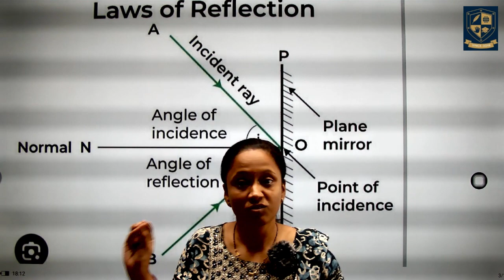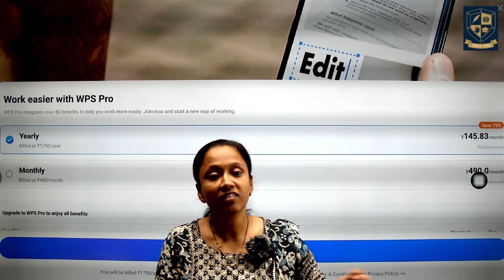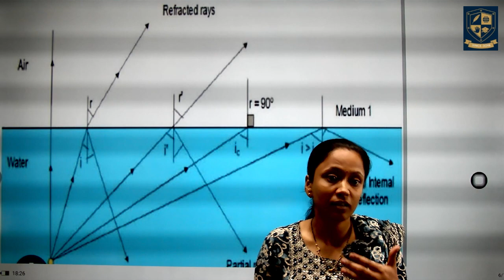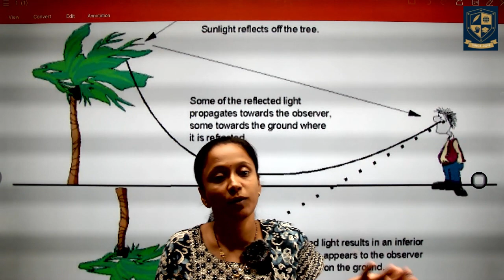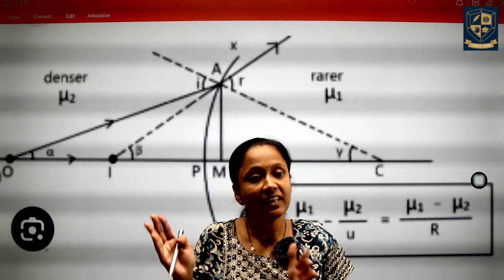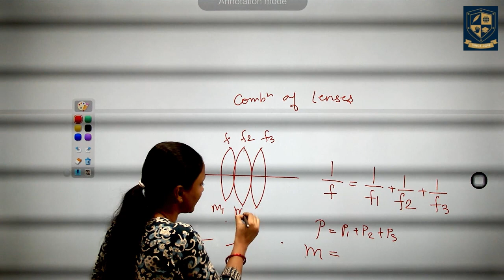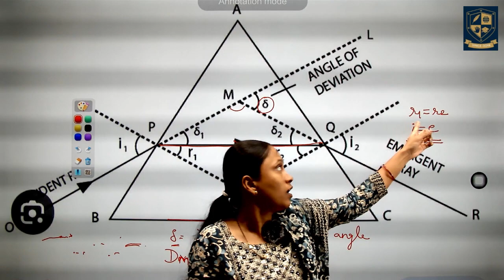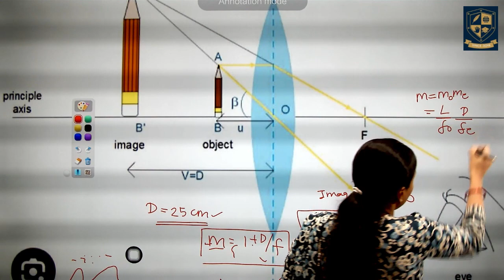LAWS OF REFLECTION ( SCIENCE CLASS 12TH CBSE ) B.K SCIENCE COACHING CENTER